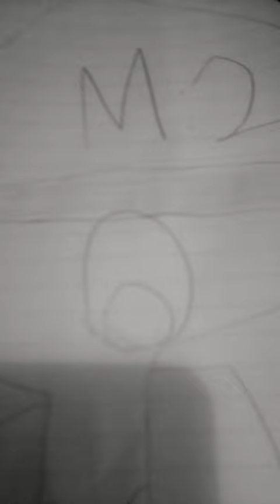20 de octubre de 2023